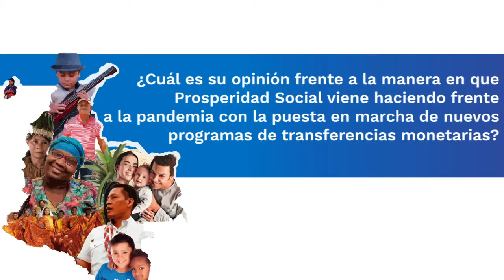Especial Semana de la Inclusión por la Equidad - Entrevista Felipe Roa